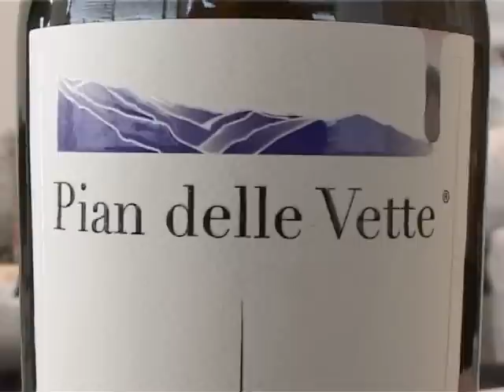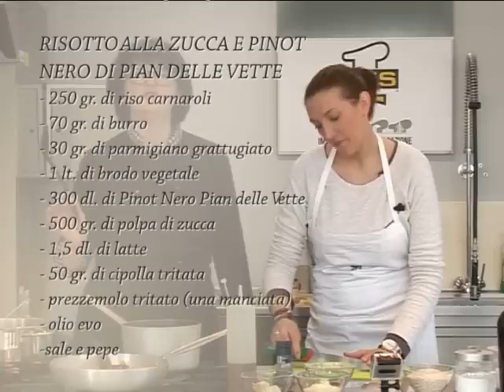Risotto alla zucca e Pinot Nero di Pian delle Vette @ Benvenuti a Tavola 27.03.2012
Benvenuti a Tavola è in onda su Telebelluno:
dal lunedì al venerdì alle ore 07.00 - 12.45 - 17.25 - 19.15
sabato e domenica alle ore 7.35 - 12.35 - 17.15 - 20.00